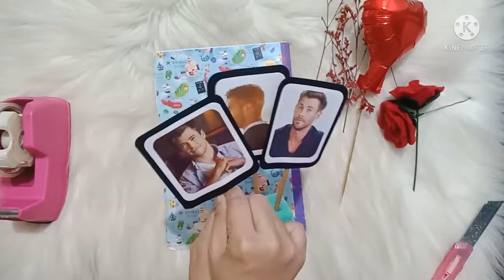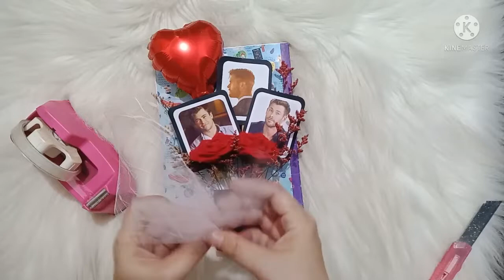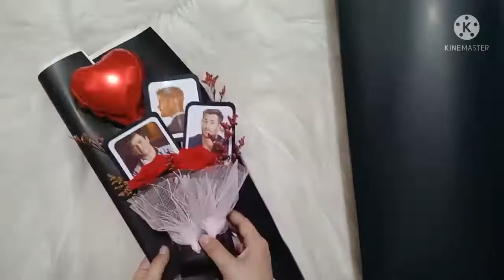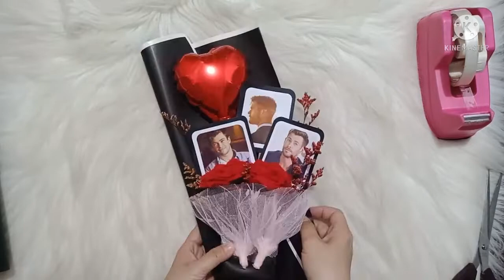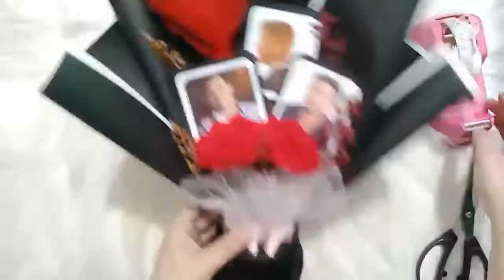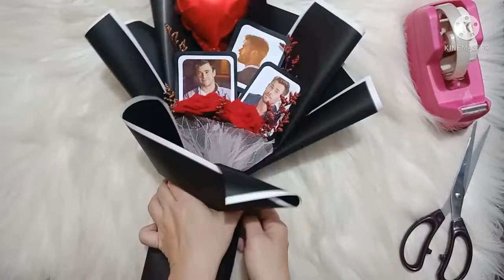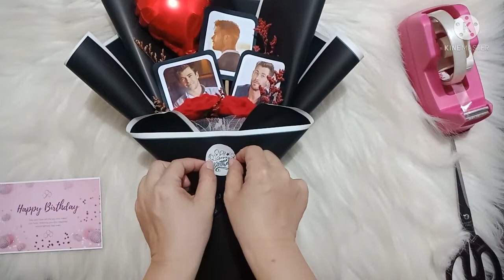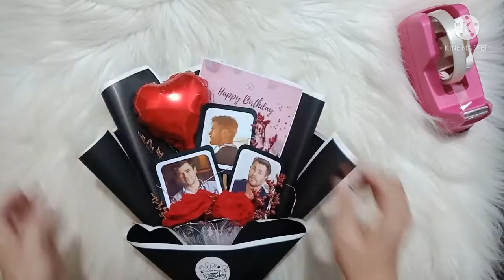Tutorial cara membuat buket bunga foto kado pacar atau teman